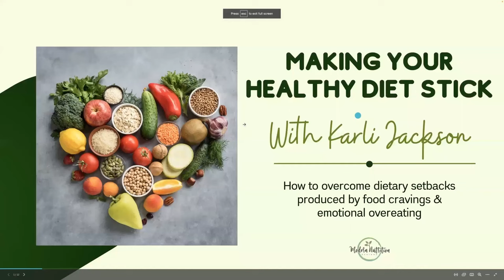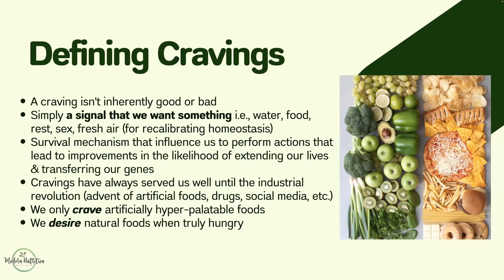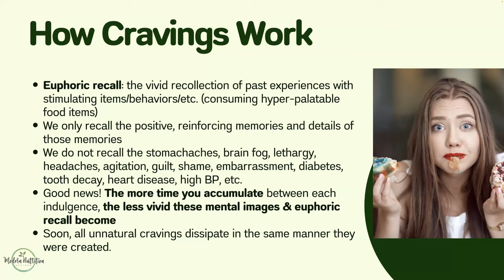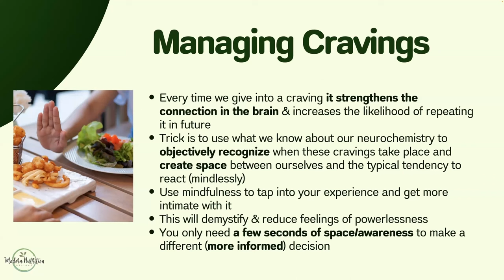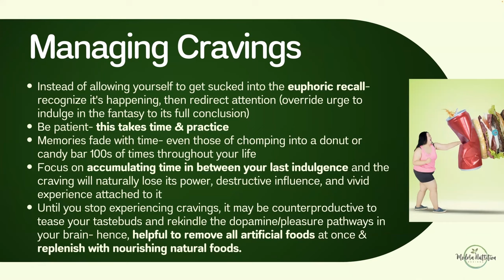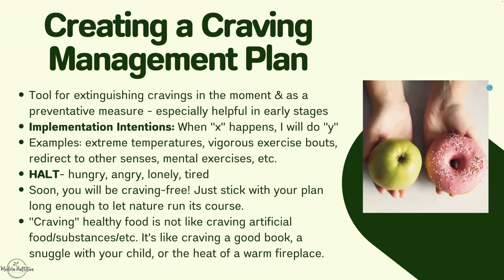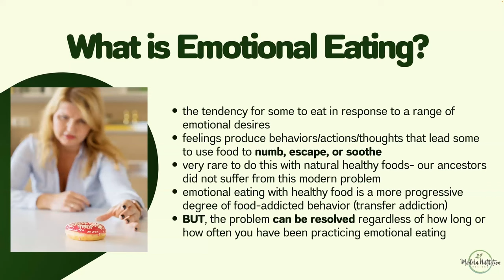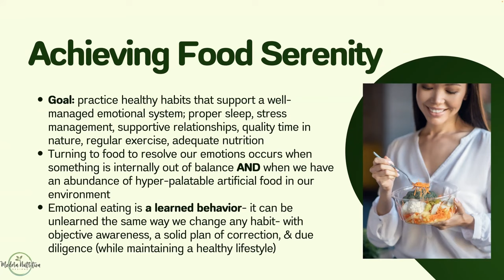Making Your Healthy Diet Stick | Cravings, Emotional Eating & More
Have you been trying to adopt a healthy diet, but having trouble making it stick? Are you struggling with food cravings that are derailing your plan?

Join me as I introduce Karli Jackson, also known as Naturally Karli, a holistic nutrition and weight loss coach. Karli has an extensive background in plant-based nutrition, human psychology, and behavior modification techniques. She specializes in helping ill and overweight individuals as well regain their health through evidence-based lifestyle and dietary interventions with an emphasis on whole-food plant-based nutrition. Karli holds certificates in both plant-based nutrition and food addiction.

Karli shows us what constitutes a food craving, the differences between a craving and a desire, and how to manage cravings effectively. You'll see how stress, lifestyle, and emotions are intimately linked with food. Ultimately, you'll learn to come to peace with food and achieve food serenity with Karli's practical tips and strategies shared in this video!

SECTIONS IN THIS VIDEO
0:00 - Introduction
2:57 - Food Cravings 101
6:32 - Cravings Explained
9:44 - How Cravings Work
11:37 - Managing Food Cravings
16:57 - Creating a Craving Management Plan
22:05 - Emotional Eating
25:38 - Managing Emotional Eating
28:41 - Achieving Food Serenity
31:00 - Question Period

ABOUT EILEEN KOPSAFTIS
The channel is hosted by Eileen Kopsaftis, BS, PT, CAFS, MI, CHE, NE. Eileen is a chronic pain and health expert who has been helping people learn how to get their life back since 1994. The strategies she teaches work so you can move without pain, regain your health, age well, and return to doing the things you love to do every day.

Eileen is the author of the international bestseller, Pain Culprits! Surprising truths behind pain, how to uncover the cause, and what to do about it.

Read Eileen’s Bestselling Book: Pain Culprits! - Surprising Truths Behind Pain, How to Uncover the Cause, and What to Do about It

Consult your healthcare provider before making any healthcare decisions or for guidance about a specific medical condition. It is strongly recommended that you consult with your physician before beginning any exercise program. Have Lifelong Wellbeing, LLC or any of its affiliates and employees expressly disclaim responsibility, and shall have no liability, for any damages, loss, injury, or liability whatsoever suffered as a result of your performing any movements or taking any actions based on information presented in this video and through this channel.

ONLY YOU can know if you are in sufficient physical condition to perform these movements. If at any time you are exercising beyond your current physical abilities, or you feel any discomfort, pain, dizziness or nausea that causes you alarm, you should discontinue exercise immediately and consult a health care provider.

This channel does not provide medical advice. The medical and/or nutritional information on this site is not intended to be a substitute for professional medical advice, diagnosis, or treatment. Always seek the advice of your physician or other qualified health providers with any questions you may have regarding a medical condition. Never disregard professional medical advice or delay seeking it because of something you have seen here.